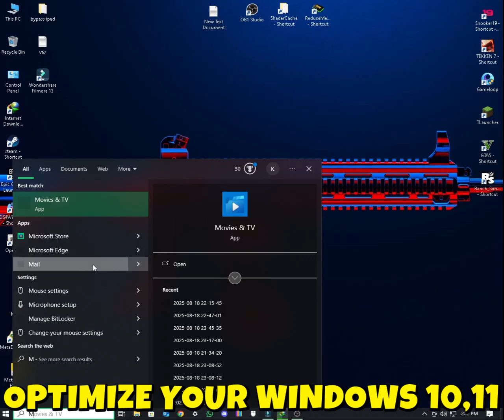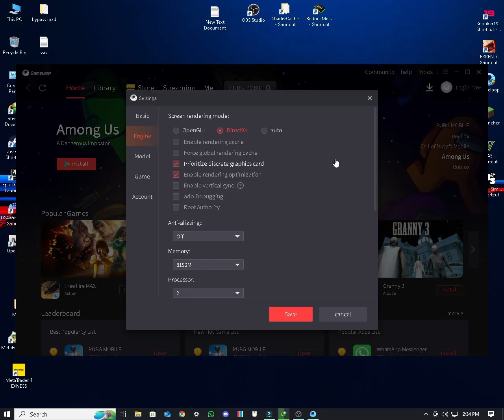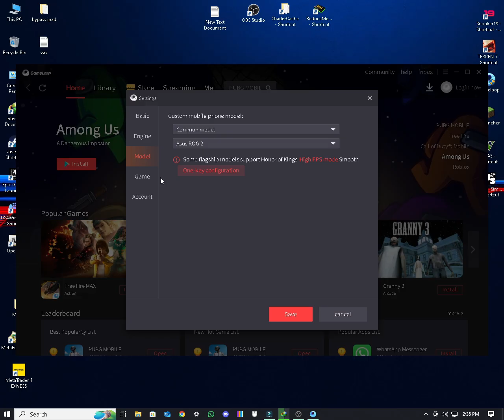Gameloop best settings for Low end pc✅ + Ultimate lag fix with proof 💯